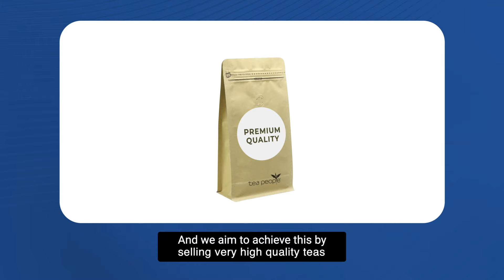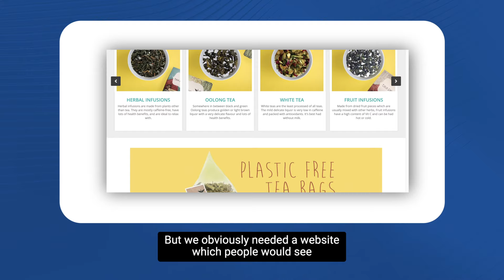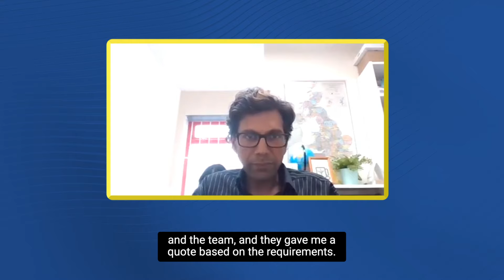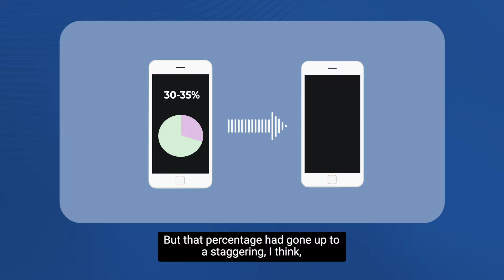E-Commerce Platform for Award-winning UK based Social Enterprise I Tea People I Neeraj Agarwal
INT. (Indus Net Technologies) Built a scalable eCommerce platform to provide an immersive shopping experience

Tea-based e-commerce platform of UK partnered with INT. to build a robust eCommerce website. The idea was to provide an engaging shopping experience. By deploying Magneto, third-party integration became easier. Also, the Page builder helped in crafting personalized content that delivered a smooth customer path to the shop.

The founders of Tea People Neeraj and Vishaka, says: While it was extremely satisfying to be able to help, there was something that kept bothering the pair. They realized that the scale of the problem was much bigger and way beyond that one school. Also, that fundraising alone was not a very sustainable way of addressing the issue.

According to Neeraj, "Being dreamers, we had very special "pajama party" - meetings where we discussed our world-changing ideas! Our light bulb moment came during one such party where the aroma of our Darjeeling inspired us to form a social enterprise that would use tea as the medium for bringing about a positive social change." The idea was to bring the taste of a wide variety of fine, specialty, and flavored tea to the tea lovers of the world and give them a chance to change the lives of the poor children and empower communities living in and around the tea growing areas. This is how Tea People was born!

Tea People is hence set up as a social enterprise that donates 50% of their net profits towards their cause of helping alleviate poverty in tea-growing regions.

We Empower.
STARTUPS WITH
DIGITAL
RELIABILITY

INT. Partner With Your Idea Through End to End Transformative Solutions

You Ideate and we make it live for you! A team of tech experts and strategists guides you with product development conception to system roll-out. We deploy our decades-old experience to build a reliable relationship with you.

LAUNCH A UNIQUE PRODUCT WITH CUTTING EDGE TECHNOLOGIES

Our decades of experience helps to envision your dream project and back you up with strong digital core capabilities through powerful digital models and technologies. Our Skin-in-the-game model and expertise in IoT, DevOps, Cloud, and mobility help several startups to close the gap on the market-leading players.

**Watch these trending innovative case studies**